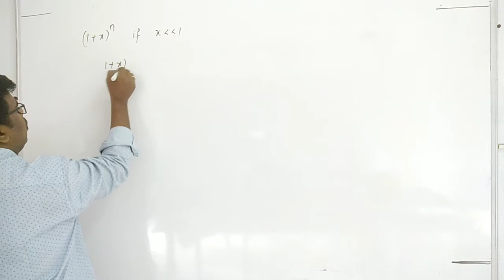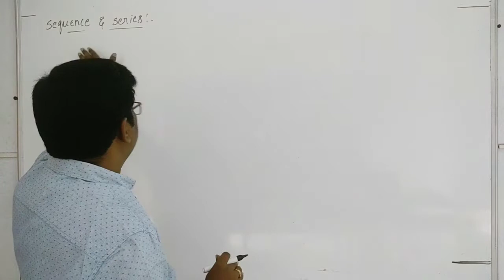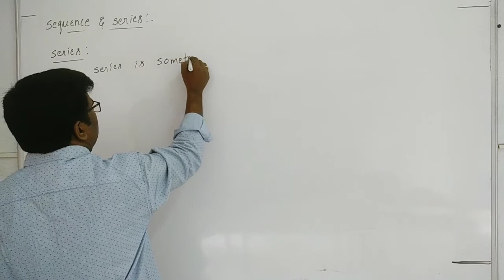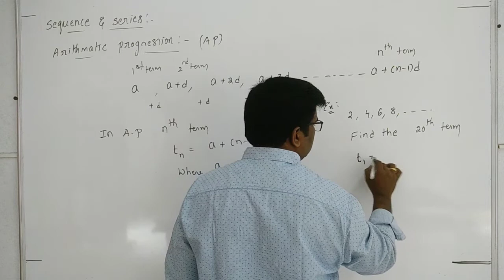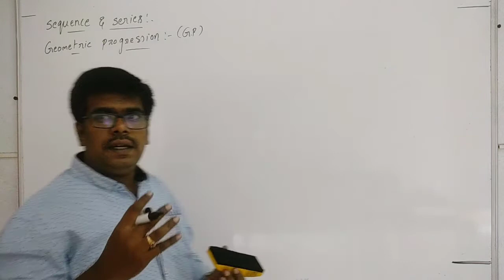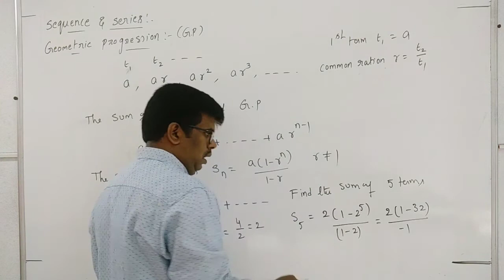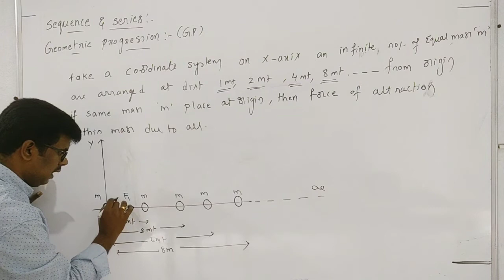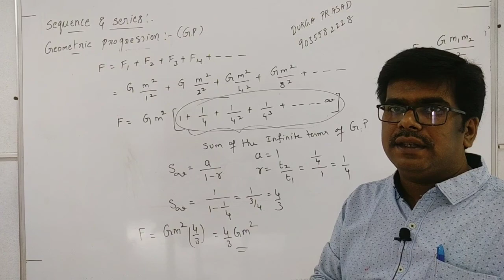PHYSICS BRIDGE COURSE-3